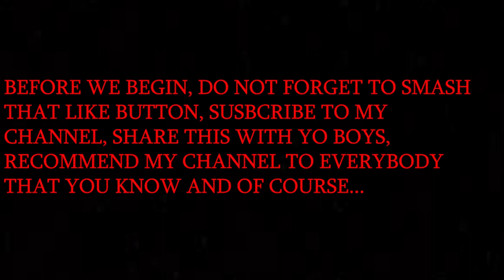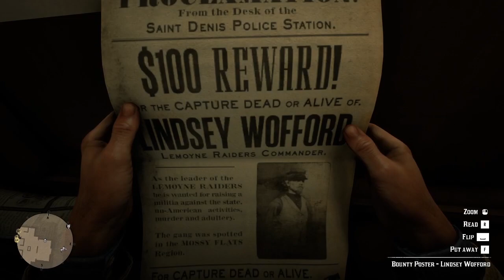BOUNTIES AND DEBTS | Let's Play Red Dead Redemption 2 - Part XXVII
GOOD EVENING LADIES AND GENTS! It's yo boy D-Ken and welcome back to Red Dead Redemption 2. Arthur has been informed by Herr Strauss that another loan customer owes money. After the debt collection situation, Arthur goes down to St. Denis to take on a bounty and runs into a heap of trouble!

If you enjoyed this, make sure to hulk smash that like button, subscribe to my channel, share this with yo boys, recommend my channel to everybody that you know and everybody have a wonderful and blessed day! PEACE OUT!